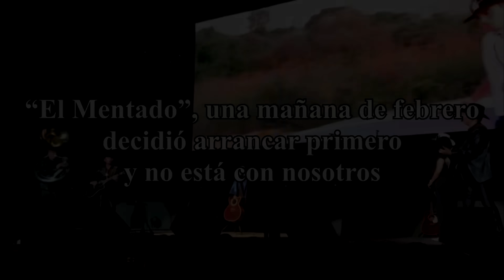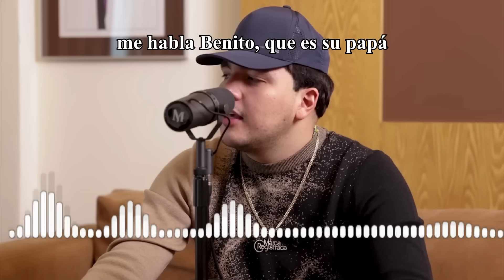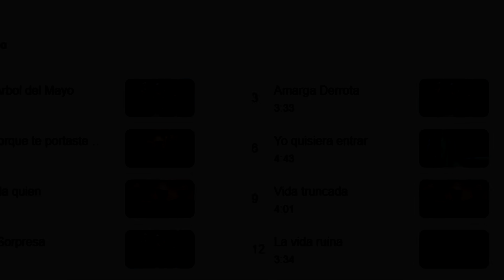¿Quién Fue Ariel Camacho? - La Historia del Mentado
En nuevo vídeo de Estudio Norteño, te cuento la historia detrás del corrido "Un Mentado Ariel Camacho", un episodio especial dedicado a todos los fans de este personaje que se convirtió en una leyenda de la música regional mexicana.